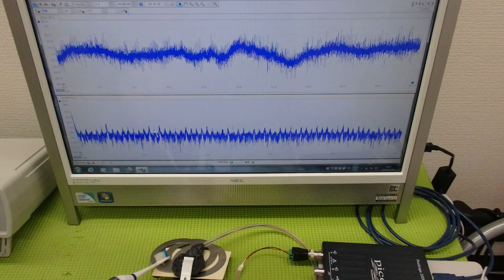メガヘルツの超音波発振制御プローブを利用した実験動画 ultrasonic-labo